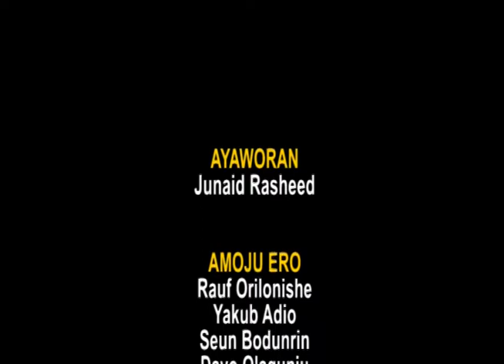Oba Onike, Episode 12 (Repeat), Tuesday 19th April 2022, Sponsored by Alh. Lukman Jimoh Ogo -Oluwa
Oba Onike, Episode 12 (Repeat), Tuesday 19th April 2022, Sponsored by Alh. Lukman Jimoh Ogo -Oluwa, On behalf of Tajudeen Jimoh Ogo - Oluwa Family